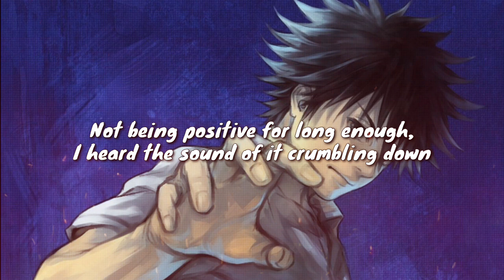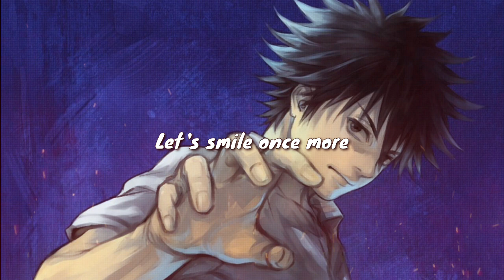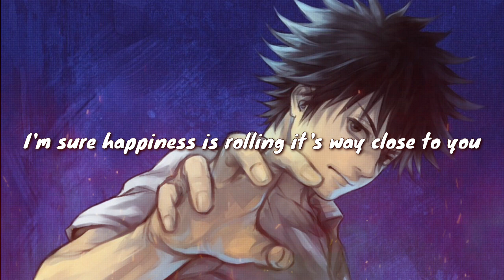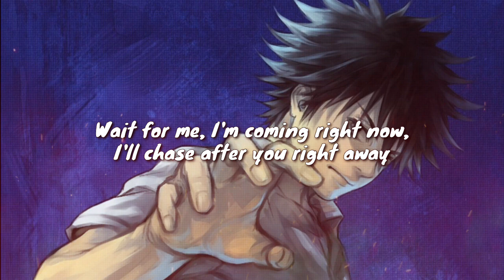Zero Kara no Gyakushū - Atsushi Abe (Kamijou Touma's Character Song)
ゼロからの逆襲 · 上条当麻（阿部敦）
「とある魔術の禁書目録」アーカイブズ２

Lyricist: Kiyomi Kumano
Composer: Seiji Miura
Arranger: Seiji Miura

Yume. Chippoke demo ii kara te wo hanasunayo!
Mokkai warau tame...

Soko ni aru genjitsu ga itai hodo SHIBIA de
POJITIBU ga akkenaku kuzureteyuku oto wo kiita yo

Masaka...Namida?
YABAI...Konnanja...
Kimi wo oite wa yukenai

Ima nanimokamo ga ZERO demo kitto mitsukedaseru
Te no hira meippai sora ni muke
Don soko ni fukou?! Ii janee ka? Asu ga aru kara
Mokkai waraouze

Bukiyouna yari kata ja Kokoro made ZUTABORO
Yase gaman joutou jan "NO!" tte omoikiri sakebe yo!

Senaka mukeru...
Che, ijippari...
Totemo me ga hanasenai ze

Kagiri naku sore ga ZERO demo akirametari shinai
Mou kimi wa Hitori bocchi janai kara
SHIAWASE mo kitto chikaku ni korogatteru sa
Sonja hajimeruze

mattero ima sugu iku kara sugu ni oitsuku kara
Zetsubou bukkowashi mamotteyaru
Mechakucha ni kizutsuita pun tsuyoku nattesa
Mokkai waraouze